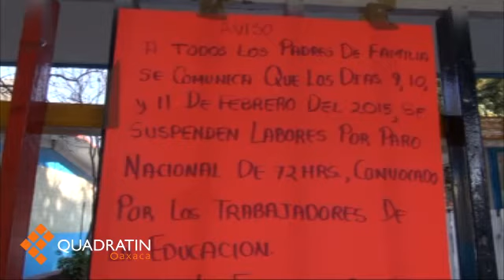Reinicia Sección 22 clases este jueves en Oaxaca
OAXACA, Oax. 12 de febrero de 2015.- Luego de tres días sin clases por el paro de la CNTE, este jueves más de un millón 300 mil alumnos regresaron a las aulas en Oaxaca…Por los constantes paros de los maestros de la Sección 22, en Oaxaca se cuentan más de 10 generaciones afectadas en su nivel académico…